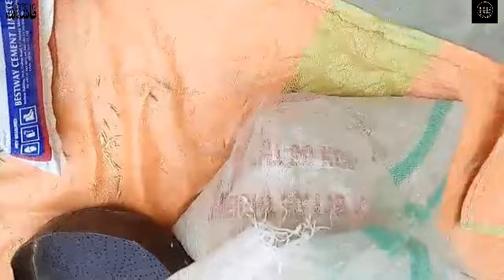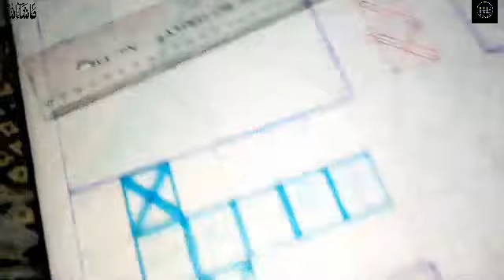14 August dress / some hard work in my daily routine / preparation for 14 August/ HadiaEmaan Ideas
Today I did some hard work in my daily routine.
Prepared a dress for 14 August.
 My evening routine.